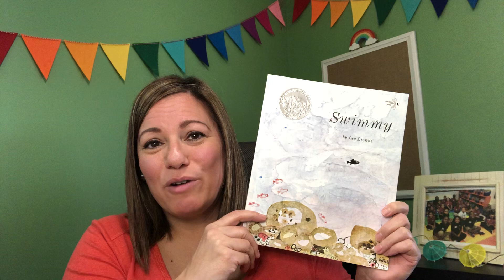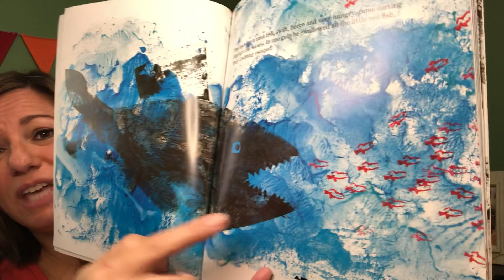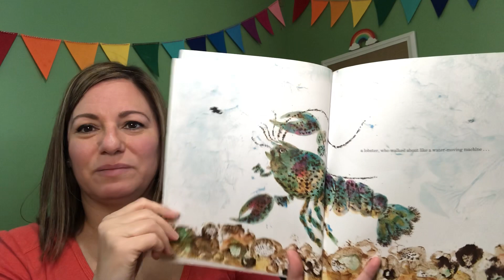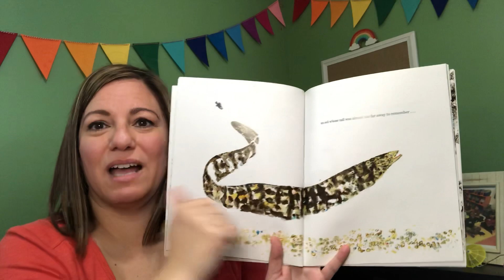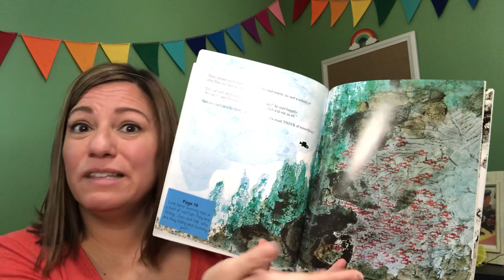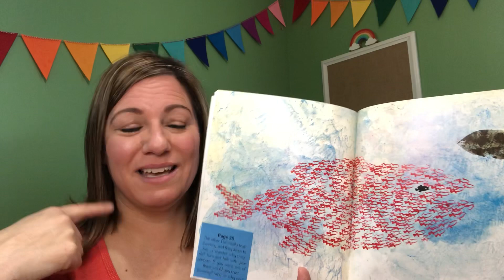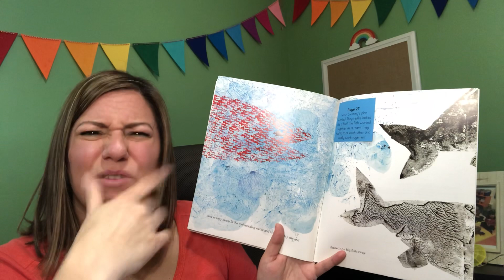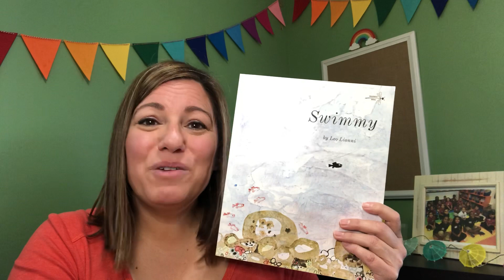Swimmy Read Aloud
Focusing on main idea and details